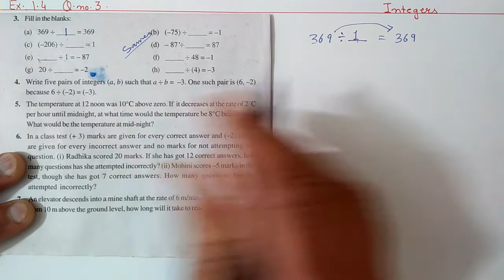Q.3 Ex.1.3, Chapter 1 Integers - New Ncert Maths Class 7 - Ranveer Maths 7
NEW NCERT BOOK class 7 maths ex.1.3 q.3
integers class 7 ranveer maths 7
ncert maths class 7 ex 1.3 q.3
new ncert class 7 maths exercise 1.3
class 7 integers exercise 1.3